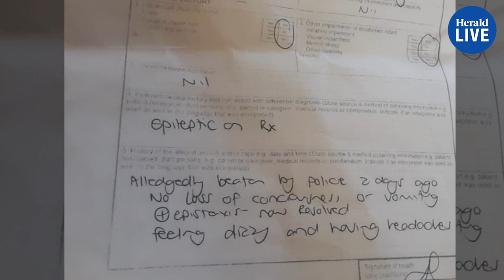Cookhouse police abuse exposed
Vivid details of alleged assaults at the hands of police officers in Bhongweni location in Cookhouse are etched in the minds of many residents, who now live in a constant state of fear.

A two-week investigation by The Herald has seen 12 people bravely come forward with their harrowing stories. The alleged brutality is being meted  out by what residents call a group of rogue police officers.